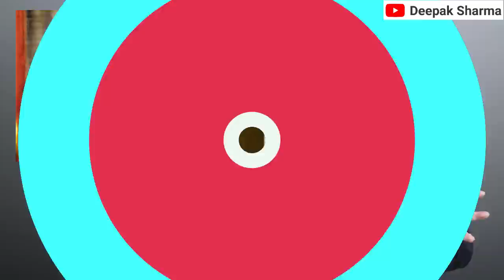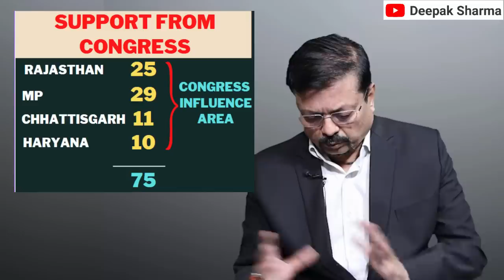नीतीश के किस 'प्लान' से इतना घबराये हैं मोदी-शाह ? | Deepak Sharma | Modi | Shah | Nitish